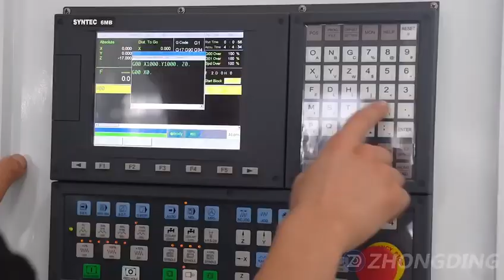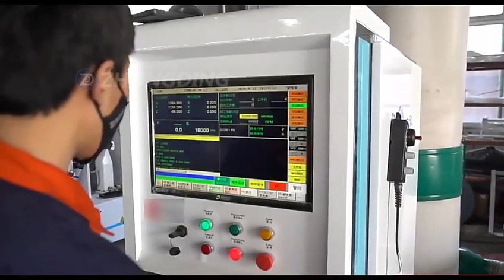straight line atc cnc router video